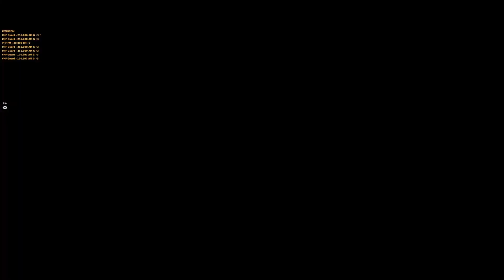Operation Waning Moon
Nella missione di oggi ci occuperemo di fare uno strike a bassa quota su due postazioni radar. La quota massima deve essere inferiore all'altitudine delle montagne per non allertare le postazioni nemiche prima del nostro arivo. Come finirà?
Se volete seguire i nostri video in diretta potete trovarci sul nostro canale Twitch